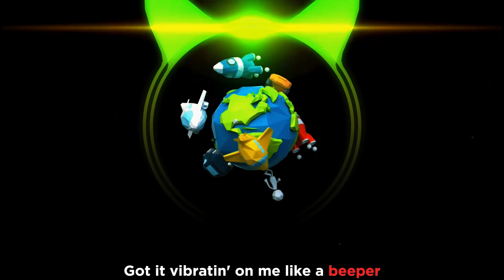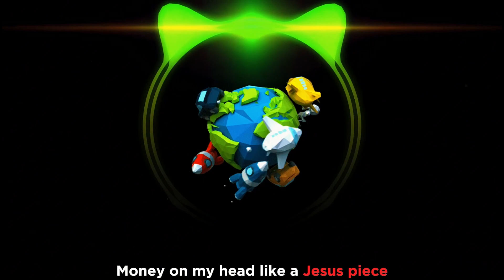Travis Scott - Mamacita (ft Rich Homie Quan & Young Thug) [Bass Boosted / Lyrics]🎧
🎵 Song: Travis Scott - Mamacita ft (Rich Homie Quan & Young Thug)